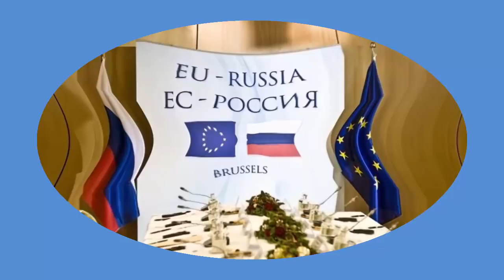Украинская делегация покинула ПАСЕ со скандалом! Таки навсегда?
По материалам сайта газеты Комсомольская Правда.
Алексей Пушков: Европа не заинтересована, чтобы Россия вышла из Совета Европы и лишилась его давления
ПАСЕ поставила России условия для возвращения, а украинские журналисты атаковали российских сенаторов
Ведущие: Елена ЧИНКОВА, Елена АФОНИНА